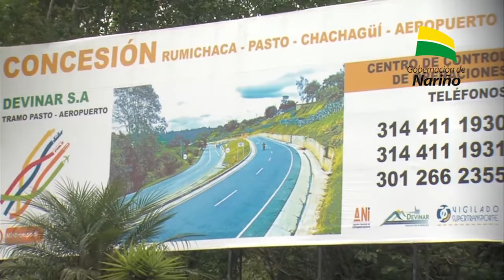Nariño Mejor al Día - Enero 30 de 2015.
En esta emisión vea: La Ministra de Transporte ratificó compromisos en infraestructura para Nariño por 260 mil millones de pesos.